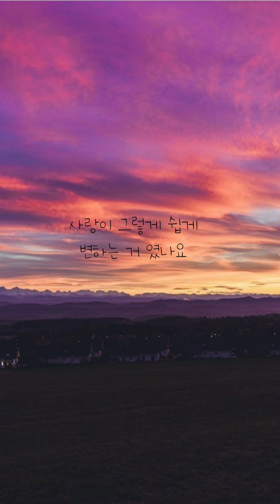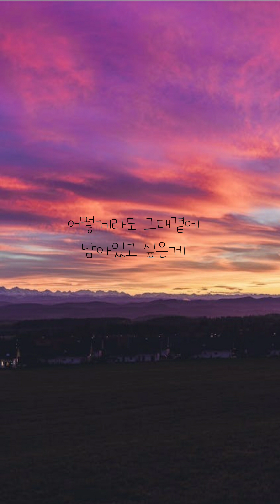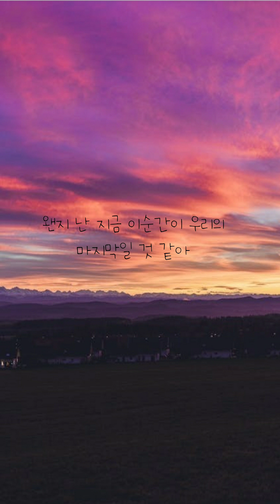기다린 만큼 더-카더가든 Cover 송석한